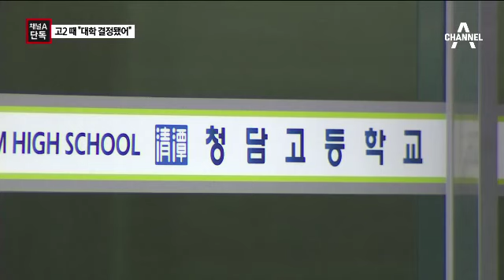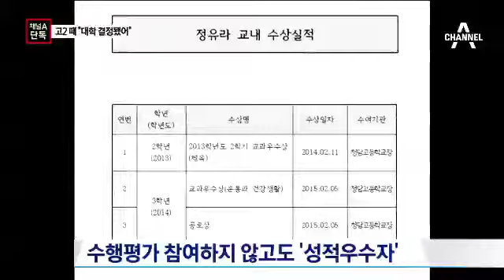[채널A단독]정유라, 고2 때 “갈 대학 정해졌어”